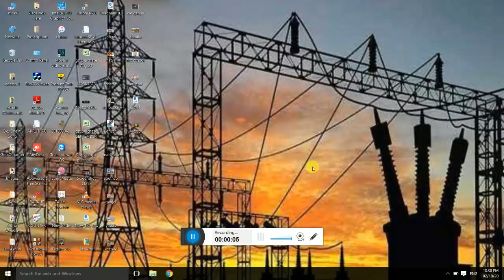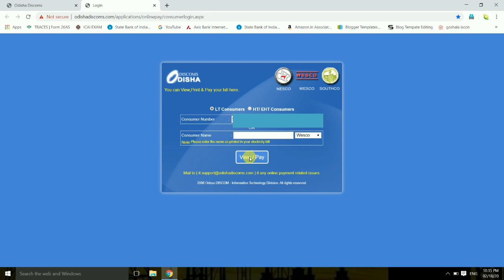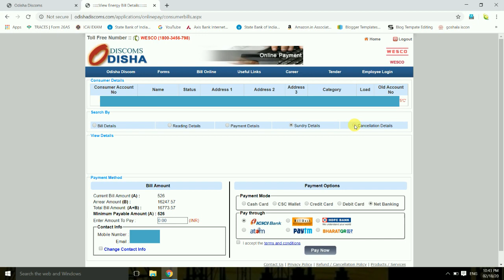How to check & pay Electric bill online | kaise check , payment karen online .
apana electric bill ke bare me puri jankari online kaise jaan sakte hai aur payment online kaise kar sakte hai , pura details janiye is video me .